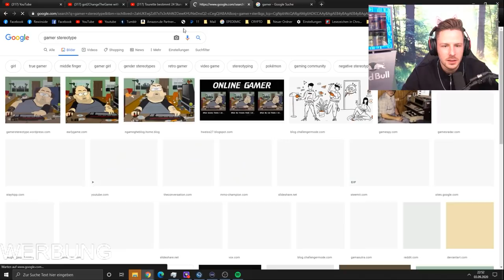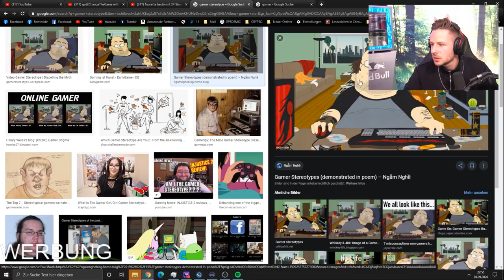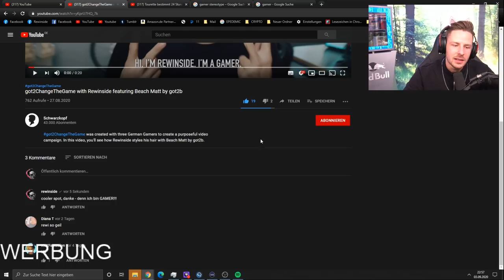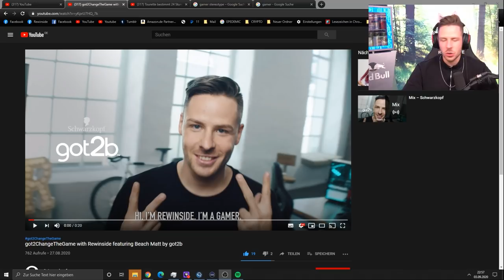Reaktion auf got2ChangeTheGame with Rewinside featuring Beach Matt by got2b